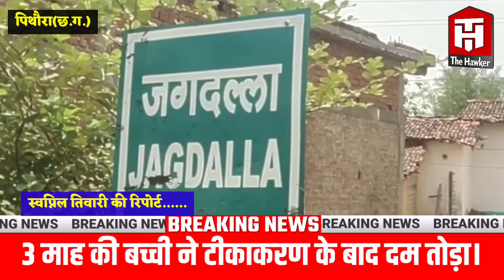आखिर जिम्मेदार कौन? 3 माह की बच्ची ने टीकाकरण के बाद दम तोड़ा।